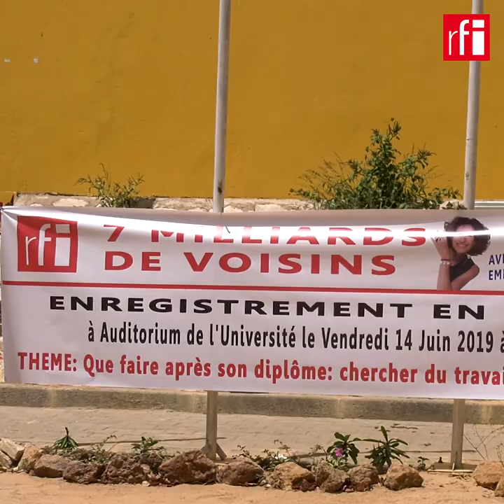Que faire après son diplôme : chercher du travail ou entreprendre ?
Avec plus de 160.000 étudiants dans l’enseignement supérieur sénégalais, quelle valeur ajoutée apporte le diplôme pour trouver du travail ? Et pour entreprendre ?
Comment démarrer sa vie professionnelle ? Comment valoriser ses compétences ?

Avec :
Arielle Kitio, fondatrice de la startup Caysti, qui forme des jeunes et des femmes au codage, et doctorante en génie logiciel
Mame Cafa Sall, coach en développement personnel, fondatrice du cabinet Kaizen qui accompagne des entrepreneurs et forme des cadres de grandes entreprises sénégalaises, présidente de la commission leadership et compétitivité du Centre Africain de veille et d’intelligence économique (CAVIE) basé à Yaoundé.
Ousseynou Nar Gueye, Senior Manager chez CTIC, Croissance TIC Dakar, incubateur de Startups, en charge des partenariats et du financement.
Ramathoulaye Diagne Mbengue, rectrice de l’Université de Thiès